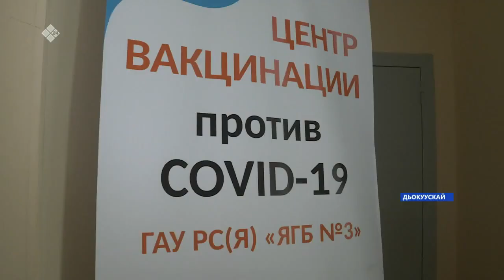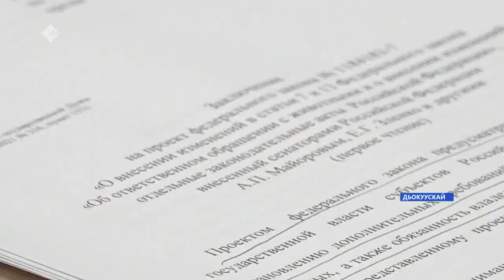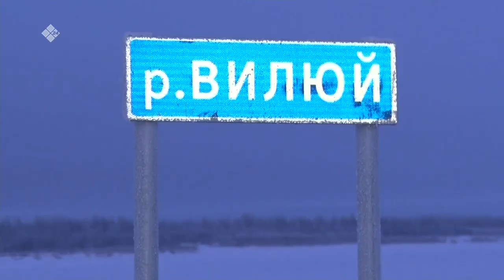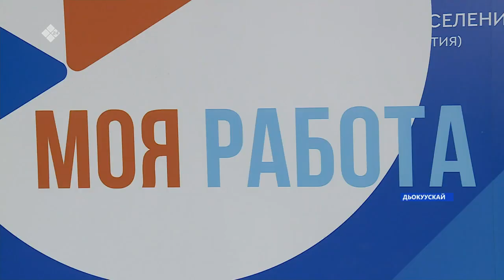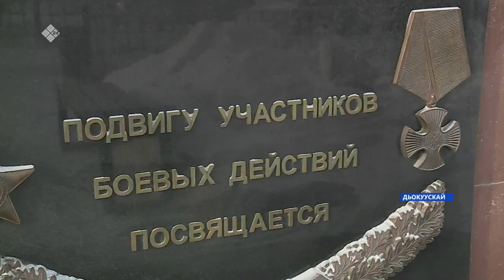«Саха сирэ» информационнай биэрии. Олунньу 15 күнэ 18.00ч